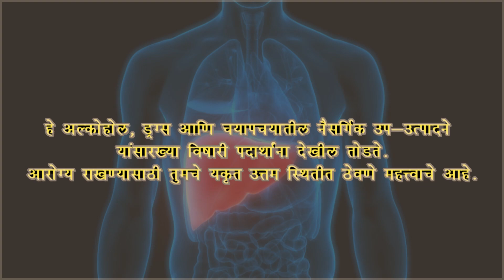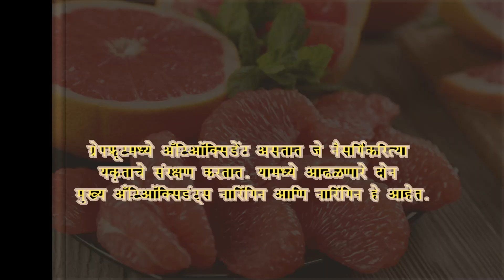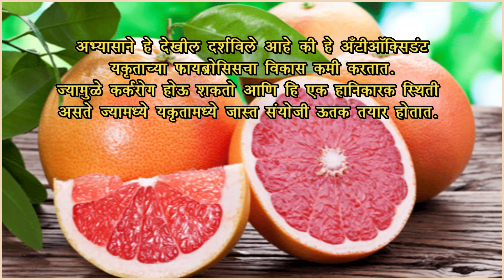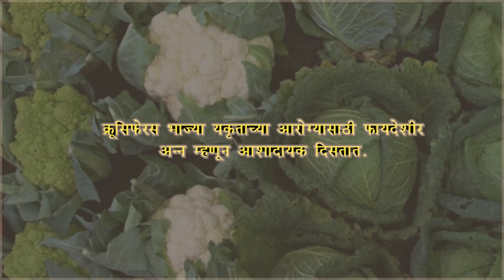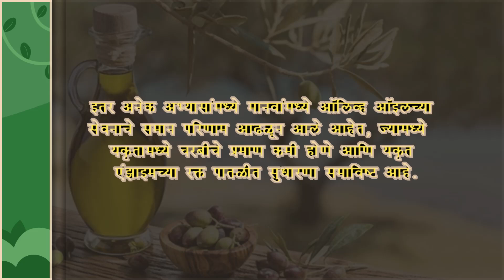यकृताच्या चांगल्या आरोग्यासाठी सर्वोत्तम पदार्थ कोणते आहेत?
प्रथिने, कोलेस्टेरॉल आणि पित्त तयार करण्यापासून जीवनसत्त्वे, खनिजे आणि अगदी कार्बोहायड्रेट साठवण्यापर्यंत शरीरातील अनेक प्रक्रियांसाठी यकृत जबाबदार आहे.
हे अल्कोहोल, ड्रग्स आणि चयापचयातील नैसर्गिक उप-उत्पादने यांसारख्या विषारी पदार्थांना देखील तोडते.
आरोग्य राखण्यासाठी तुमचे यकृत उत्तम स्थितीत ठेवणे महत्त्वाचे आहे.
या व्हिडिओमध्ये तुमचे यकृत निरोगी ठेवण्यासाठी 10 सर्वोत्कृष्ट पदार्थांची यादी दिली आहे.

I publish my videos on every Monday,Wednesday and Friday.
You can watch these videos in three different languages i.e. English,Hindi and Marathi.

Links of different playlists on my channel